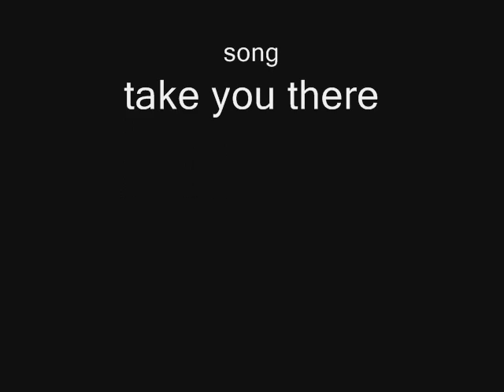alvin and the chipmunks (take you there)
ladey do da